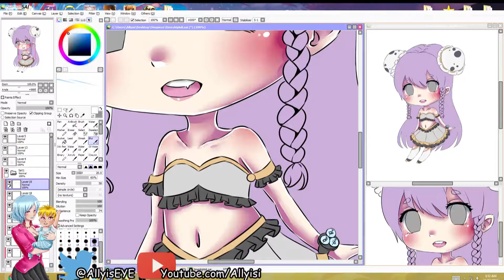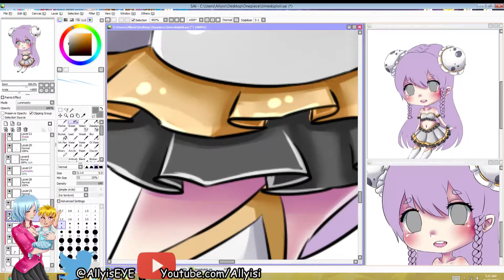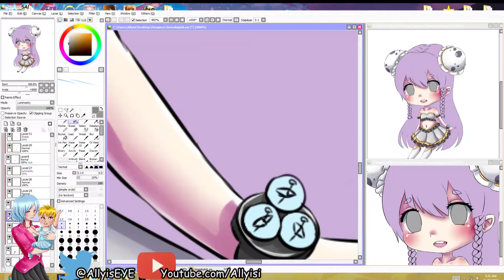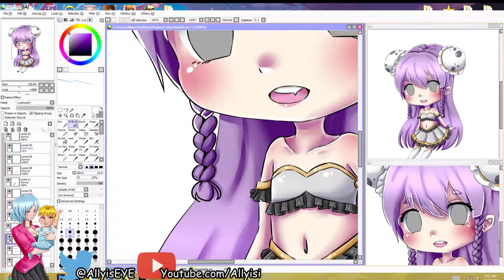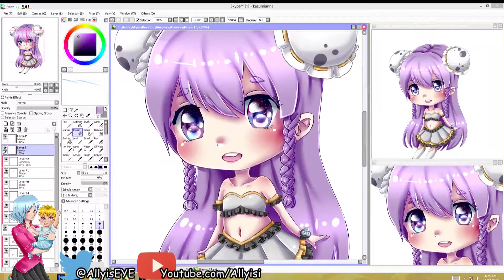Erumin ♥ Pain Tool SAI ♥ Speedpaint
Another new Oc Of Mine For One Piece~ Erumin :D
I'm so so so happy with this time skip design xD Really I am She's Adorable!

 My Patreons
♥ Robert